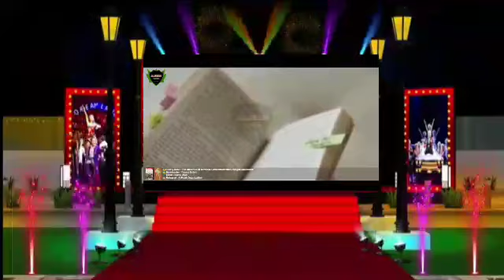ARAKAN .ROHINGYA STATE . ROHINGYA breaking news Welcome ROHINGYA .M.TV.News 16/January 2024